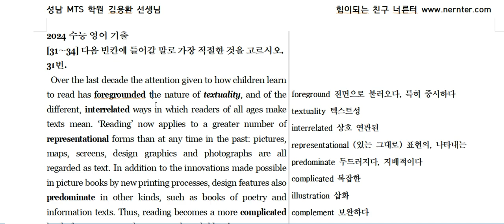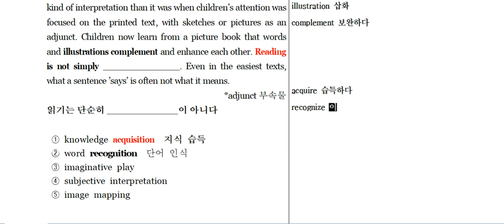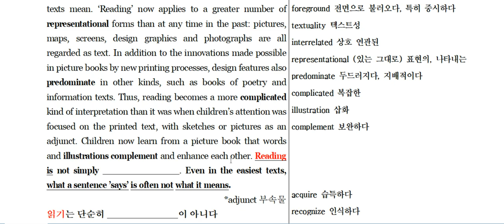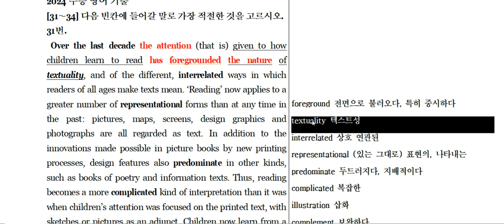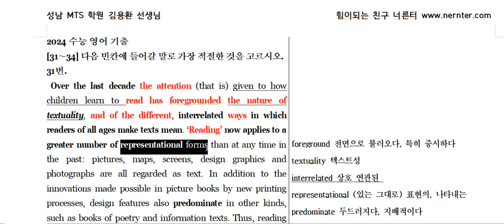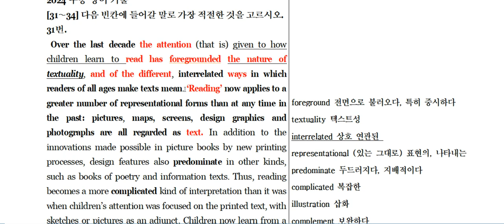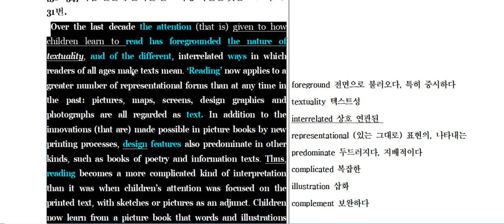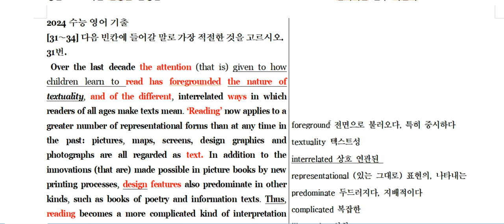2024 수능기출 풀이 빈칸추론31번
2024 수능기출  빈칸추론 31번 해설입니다.